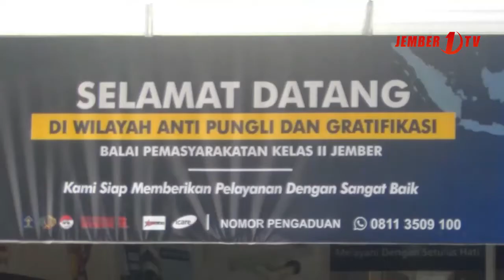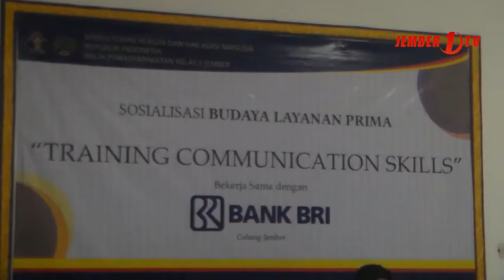Tingkatkan Layanan Publik BAPAS Jember Gelar Pelatihan Komunikasi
Bertujuan untuk meningkatkan layanan publik, Balai Permasyarakatan Kabupaten Jember rabu siang menggelar pelatihan komunikasi skill kepada para pegawainya, giat ini juga sebagai langkah BAPAS untuk membangun zona intregitas menuju wilayah bebas korupsi dan wilayah birokrasi bersih dan melayani.